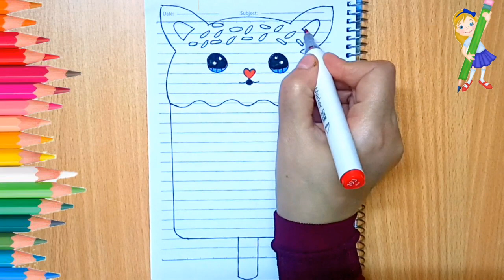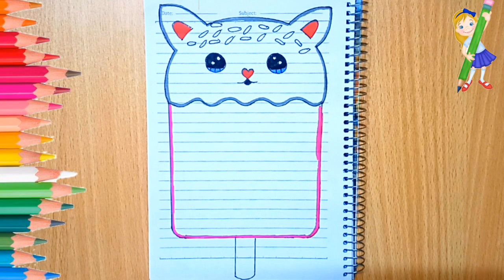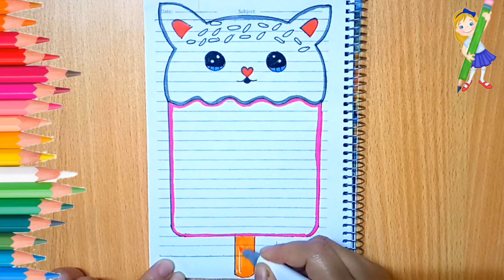تزيين وتسطيرالدفاترالمدرسيه من الداخل علي شكل أيس كريم كيوت🍦 / Menggambar dan melapisi buku catatan